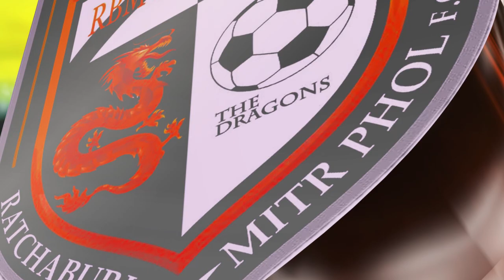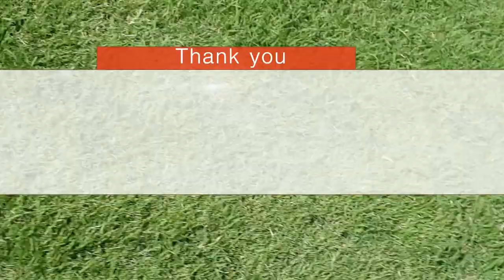ราชบุรีมิตรผล อะคาเดมี่ VS อาร์มี่ยูไนเต็ด Uncut RBMFC EP.49